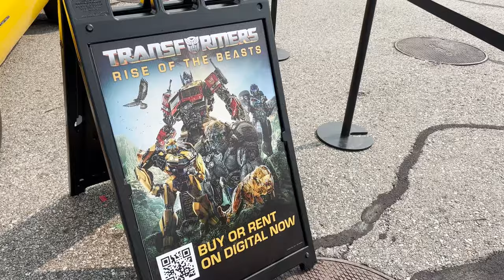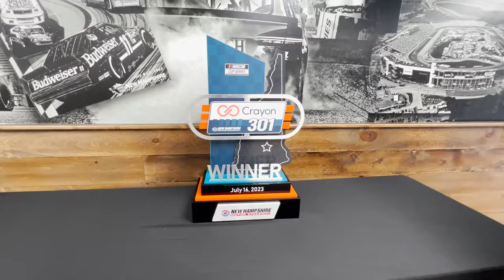Our First Time at New Hampshire Motor Speedway | NASCAR Race Vlog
Hey there! Danny B & Claudia B here. Come along and join us for our first time at New Hampshire Motor Speedway. This race was delayed to a Monday, but overall, I don't think that impacted too much of our experience at the race. Come along with us to get an idea what you could expect from a future race at NHMS.